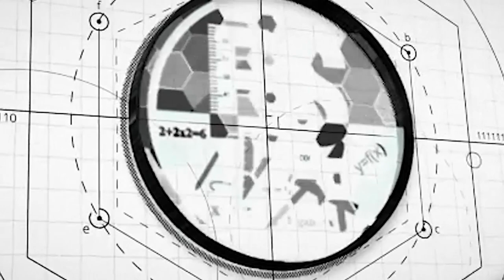ХОТИРА ЛОЗИМТАРИН ЧИЗ ДАР ҲАЁТИ МО.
Хотира маҷмӯи қобилияти маърифатӣ ва функсияҳои равонӣ мебошад, ки ба ҳифз, такрор ва ҷамъоварии дониш мусоидат мекунанд.